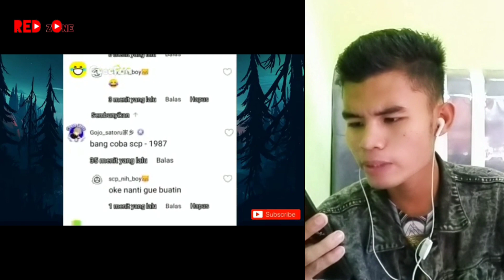Kumpulan Jedag Jedug Makhluk SCP Foundation Part 2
SCP 1140 | SCP Jedag Jedug| SCP sabun

🔴Vidio ini hanya hiburan dan fiksi guys🔴

Tonton sampai habis lalu berikan pendapat kalian dan shere🔥